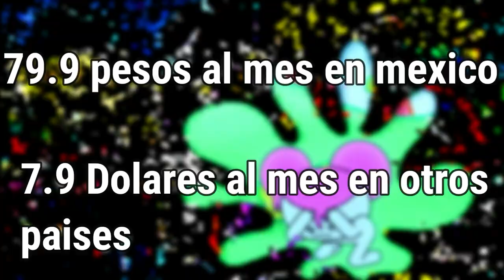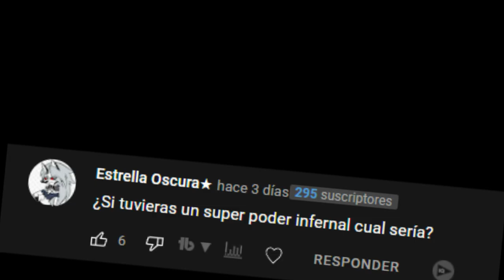✅ Ven y Aprende con Pibby TRAILER Analisis CURIOSIDADES / El ATERRADOR corto de APRENDE con PIBBY ✅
hola aqui veras el ANALISis del trailer de ven y aprende con píbby donde veras un analisis, curiosidades del trailer de pibby

❤️ mas Helluva Boss ❤️

--- ✅ FUNTES del video ✅

--- COSAS no importantes

Hazbin LaloTel ✅ Ven y Aprende con Pibby TRAILER Analisis CURIOSIDADES / El  ATERRADOR corto de APRENDE con PIBBY ✅